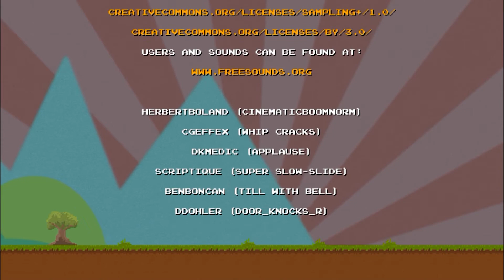Raccens Playthrough: DLC Quest pt.2 Finale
Colin and Trevor spend all of their money on DLC's.